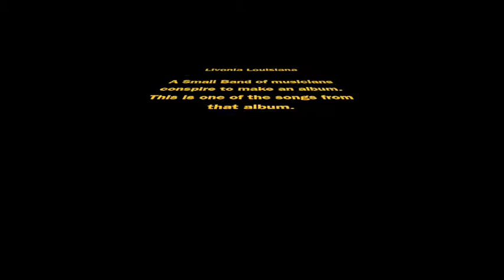Soldier Boy In Love by Lee E Parker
From the Album Conventional Weapons
Recorded at CSP Studios in Livonia Louisiana 1987
Guitar, Bass, Vocals: Lee Parker
Drums: Donald Ray Chenevert
Recording and Mix Engineer: Rick Weldon